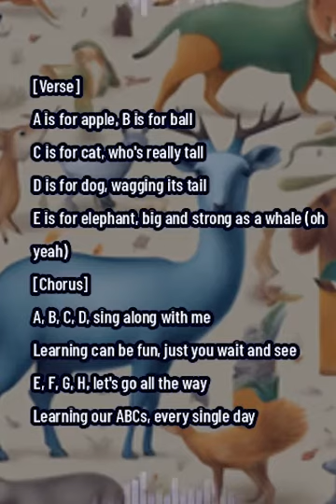ABC Song | Non Copyright Music | Learn ABC | Playful Learning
Welcome to Playful Learning! 🎉 Join us in a fun-filled journey through the alphabet with our delightful ABC Song for Kids. This colorful and engaging video is designed to make learning the ABCs a joyous experience for your little ones.

🔤 ABC Song for Kids:
Sing along with your child as they explore the alphabet in a playful and educational way. Our animated characters and vibrant visuals create an immersive learning environment that will captivate young minds.

🌈 Features:

Catchy tune to make learning enjoyable
Clear pronunciation of each letter
Colorful visuals to enhance retention
Perfect for toddlers and preschoolers
🤔 Why is the ABC Song important?
The ABC Song is a fundamental tool for early childhood education. It helps children recognize and memorize the letters of the alphabet, laying a strong foundation for their literacy skills.

👶 Recommended Age:
Ideal for toddlers and preschoolers, this ABC Song is perfect for parents, teachers, and caregivers looking to make learning letters a fun and interactive experience.